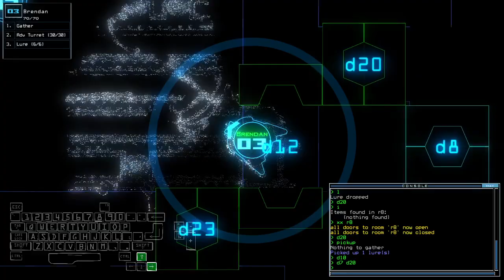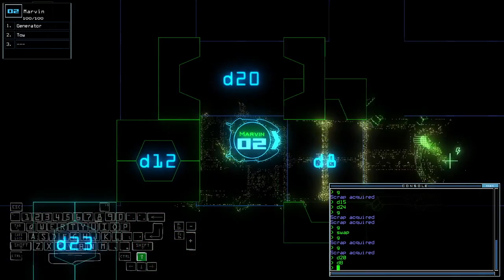Duskers Daily 19 Nov 2024 (+ modded)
So much for blocking my way back, eh?

0:00 Vanilla Challenge
3:53 Modded Challenge, boi